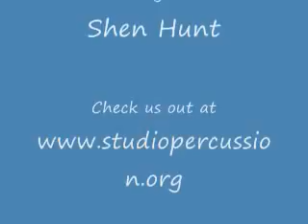Drum Set Ensemble Bomb Track